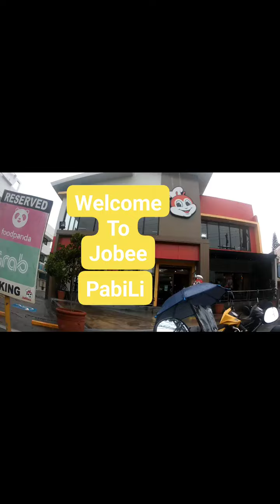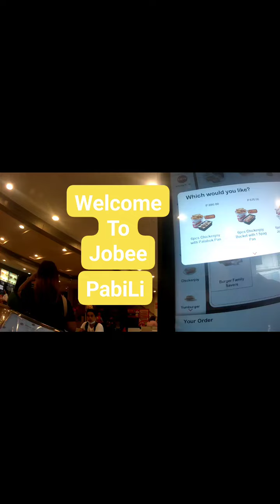welcome to jobee pabili